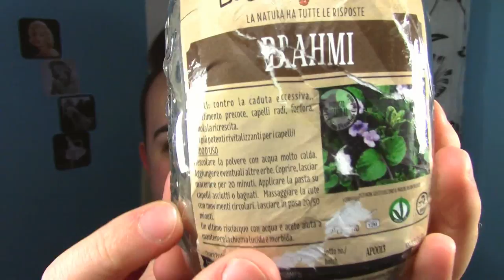BRAHMI (Anticaduta Capelli, Stimola la Crescita) - Erbe Curative #5 - {Another and More}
Il Brahmi è una potente erbetta anticaduta per i capelli, uno degli ottimi rimedi naturali per far crescere i capelli velocemente. Utile per eliminare la forfora ed eccellente rinforzante :)

NON DIMENTICARE
Non farti influenzare eccessivamente dalle valutazioni cosmetiche che leggi sul web: ogni prodotto reagisce in maniera differente su ogni tipo di pelle così come ogni pelle reagisce in maniera differente con ogni tipo di prodotto.
Le mie valutazioni scaturiscono da utilizzi effettuati sulla mia pelle, sicuramente diversa dalla tua :)